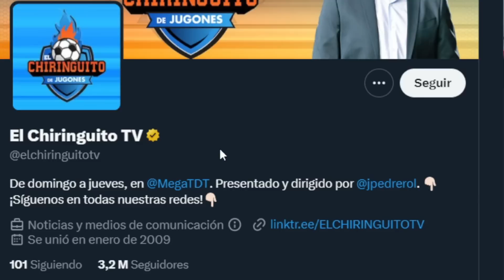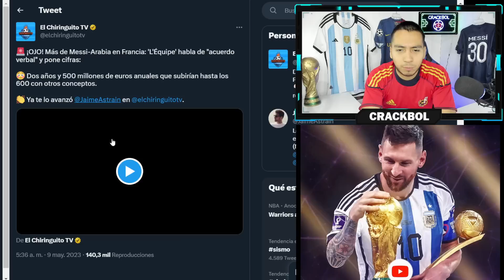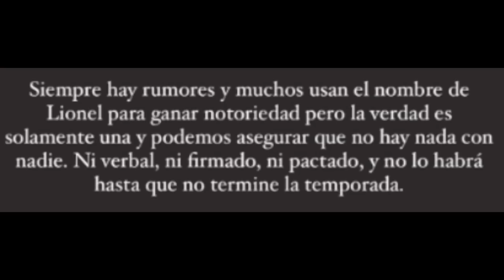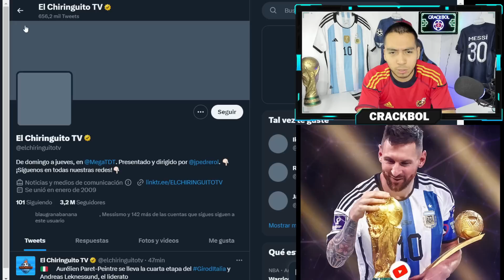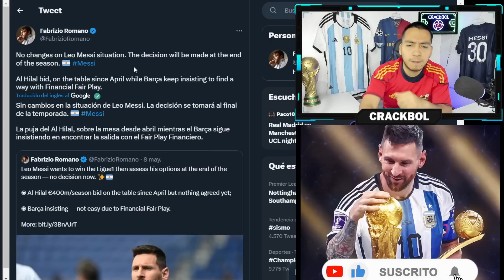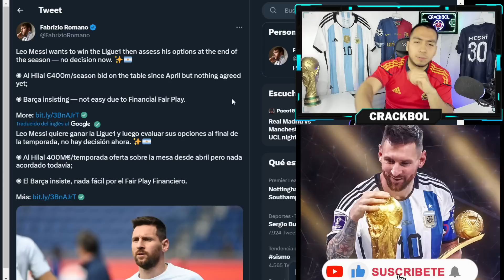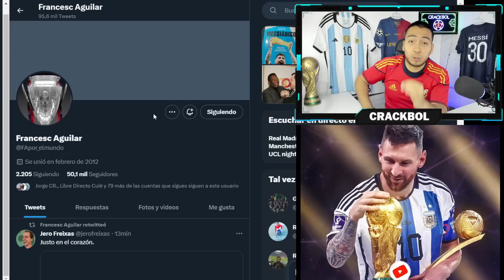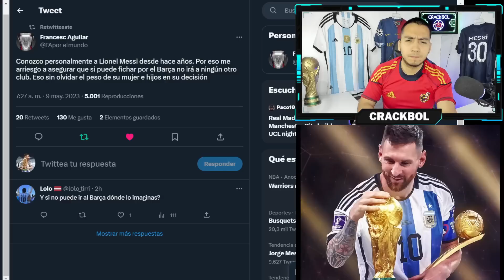🚨 EL PADRE DE MESSI DESMIENTE las noticias de ARABIA SAUDITA ❌️ LEO REGRESA a entrenar con el PSG ✅️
COMPARTE